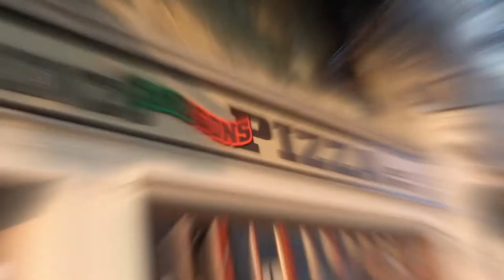28 Inch Pizza Challenge! | Vlog 1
We take on the 28 INCH PIZZA CHALLENGE! Lorenzo's Pizza of West Chester is known for their legendary 28 Inch Pizzas, so I had to stop by and take on this epic food challenge!

It took us just about an hour to finish the entire pizza pie with a side of funnel cake fires, but hey we did it! And I am super excited to go back and do it all again!

Before we went to Lorenzo's, I did go to the gym for a Heavy Back Workout. My back is one of my weakest muscle groups at the moment, so I made sure to build this workout around building up Back Thickness. I have the FULL Back Workout listed below at the bottom of this description, so be sure to give it a try!

1. Wide Grip Cable Pull Downs
Set 1: 12 Reps
Set 2: 10 Reps
Set 3: 8-10 Reps
Set 4: 6 Reps/ Drop Set
** Drop Set = 105 lbs x Failure Reps (Aim To Fail Around 20 Reps!)

2. T Bar Rows
4 Sets x 12-15 Reps

3. Single Arm Seated Cable Rows
4 Sets x 10-12 Reps

4a. (Super Set) Pull Ups
3 Sets x Failure Reps

4b. (Super Set) Cable Rows
3 Sets x 12-15 Reps